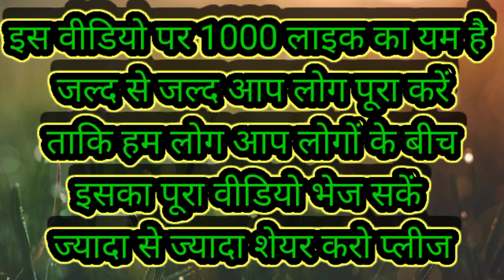pappu pelu 🤪 trailer 😱💯😆 ( Silly Meraj )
hamare video ko jyada se jyada support Karen ham koshish karenge ki aap logon Ko hansate rahen agar yah video aap logon Ko yadi jyada Jara bhi acchi Lage to video ko like Karen jyada se jyada share Karen support Karen hamare channel ko hamen aap logon ke support ki bahut jarurat hai 2022 comedy video funny Meraj group comedy video viral comedy video aap logon ke bich comedy video banakar aap logon ka Manoranjan karne ki chhoti si koshish hai video se agar aapko Jara sa bhi Hansi Lage to please jyada se jyada support Karen like Karen subscribe Karen please 🙏🙏🙏👇
funny meraj group

ham logon ne abhi YouTube per naya channel banaya hai to please ham logon Ko YouTube ko support Karen ham logon ke videos ko jyada se jyada share Karen jyada se jyada aap log support Karen aur hamare channel ko subscribe Karen badi meherbani hogi aapki aap log bus ISI tarah se apna pyar ham logon per barsate rahe aap logon ke pyar aur support ki bahut jarurat hai please

👉फनी ग्रुप 👈

                   (Silly Meraj )